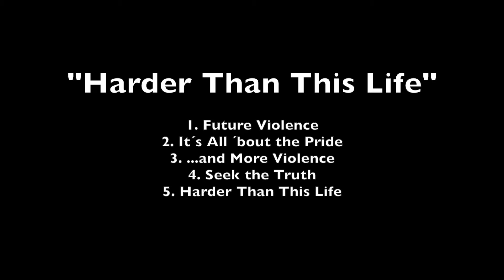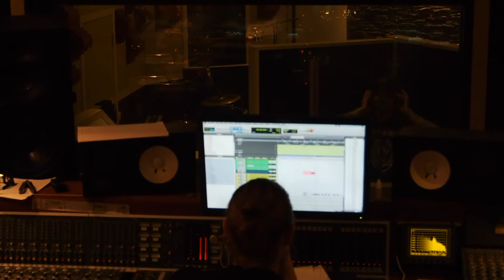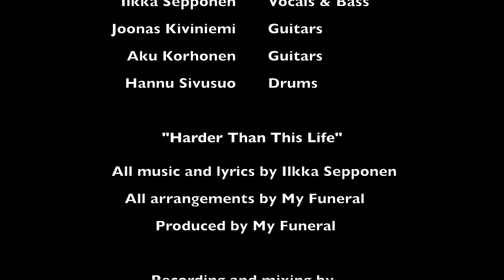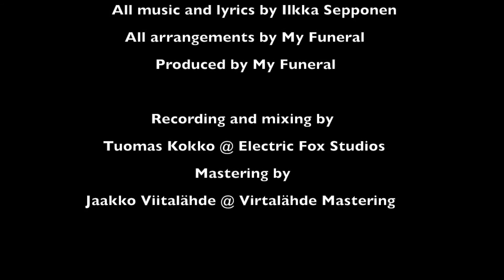My Funeral - Harder Than This Life Studio Sessions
My Funeral
90's influenced old school thrash metal